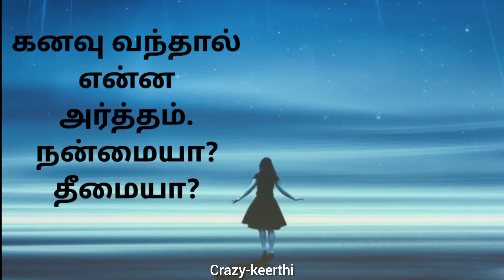ஒருவர் இறப்பது போல் கனவு வந்தால் ஆபத்தா?// Dream About death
இறப்பு சம்பந்தமான அல்லது இறந்தவர்கள் கனவில் வந்தால் என்ன பலன்
பொதுவாக மரணம் சம்பந்தப்பட்ட கனவுகள் வந்தால் மனதில் ஒரு வகையான பயம் வரத்தான் செய்யும். ஆனால், மரணம் சம்பந்தமான கனவுகள் வந்தால் பொதுவாக நல்ல பலன்களே உண்டு.. அவைகளைப் பற்றி இக்காணொலியில் காணலாம்.